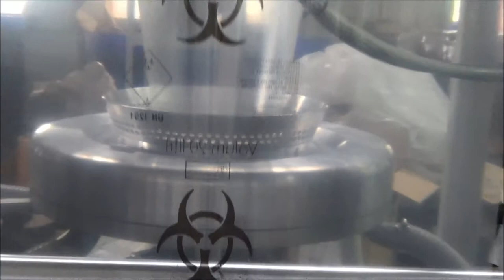Trade mark printing blown film machine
Trade mark printing blown film machine - Model MB55-1000
Polystar (Taiwan) - Original manufacturer of Trade mark printing blown film machine
Find more info about Trade mark printing blown film machine

1. Trade mark printing blown film machine is combined with logo printing machine.
2. Compact Trade mark printing blown film machine is space-saving in the factory.
3. Easy-installed Trade mark printing blown film machine is user-friendly.
4. Trade mark printing blown film machine is cost effective.

Polystar is a professional manufacturer of Trade mark printing blown film machine in Taiwan. We design and manufacture Trade mark printing blown film machine based on every customer's requirement. Moreover, Polystar Taiwan produces a wide range of film making machine, including Trade mark printing blown film machine , high-speed film making machine, HDPE/LDPE/PP film making machine, mono-layer, multi-layer, 3 layer film making machine...

Polystar's efficient, mini type Trade mark printing blown film machine MB is designed for producing small size HDPE film. This compact-designed Trade mark printing blown film machine is not only space-saving but user friendly. Most of all, Trade mark printing blown film machine is cost-effective. The compact dimension of Trade mark printing blown film machine makes it occupy little space in the factory. And this maneuverable Trade mark printing blown film machine is easy to install and operate. This Trade mark printing blown film machine is especially suitable for blowing small size film, and for making small plastic film, this Trade mark printing blown film machine would be more cost-effective than a film making machine. That means this Trade mark printing blown film machine is small or compact enough to meet customer's budget.

Polystar Taiwan produces Trade mark printing blown film machine with higher and lower capacity available from 30~200 kg/hr. This model of MB55-1000 Trade mark printing blown film machine produces 700mm maximum film with a capacity of 30~40 kg/hr.

This model of MB55-1000 Trade mark printing blown film machine is equipped with four optional devices -- Auto loader, Corona surface treater, Hot slitting knife, and Air shaft.
(1) The Auto loader is installed on the Trade mark printing blown film machine for loading the raw material automatically. The raw material will be conveyed into the hopper of Trade mark printing blown film machine automatically with loading capacity of 200kg/hr.
(2) Before the winder, there is a Corona surface treater set on the Trade mark printing blown film machine for treatment to printing film. The Corona surface treater is an optional device if you want to do printing on the film produced by Trade mark printing blown film machine .
(3) The hot slitting knife equipped on the Trade mark printing blown film machine is able to cut the film into two rolls and meanwhile seal the film edge. With this device, you can produce two film rolls at a time on the Trade mark printing blown film machine .
(4) The air shaft is fit in the winder core of Trade mark printing blown film machine where the film is wound into film roll. The air shaft is readily expanded and then achieves firm attachment to the winder core. With this device, it will be easier to unload and upload the finished film roll product from the Trade mark printing blown film machine .

The small-size film produced by Trade mark printing blown film machine is extremely suitable for making a variety of bags, such as T-shirt bag, shopping bag, garbage bag, glove...etc.

Polystar Taiwan has sold Trade mark printing blown film machine to Egypt, Russia, Ecuador, Chile, Australia, Malaysia, Japan and many other countries around the world for over 25 years.